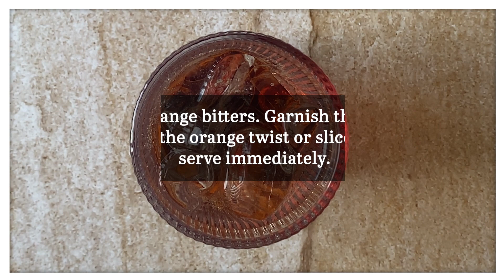Americano, a Perfect Apéritif Cocktail Recipe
Less alcoholic than a negroni but still boasting that trademark bittersweetness, the fizzy Americano is refreshing enough to drink year-round. Though complex in flavor, this recipe is incredibly easy to remember.